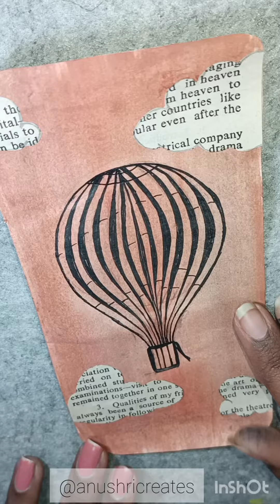DIY Vintage Phonecover